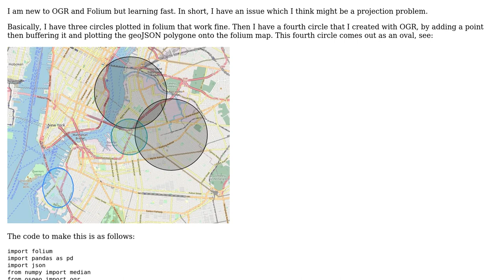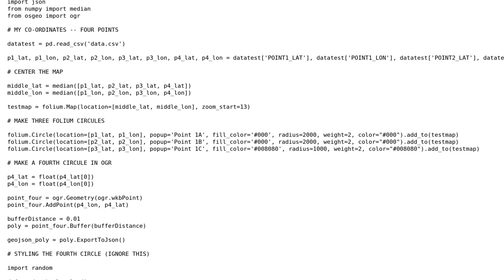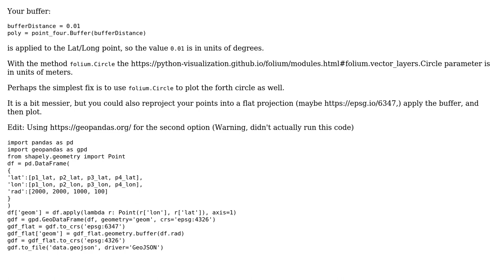GIS: Adding circle polygon to folium map (using OGR and Python) creates an oval - why?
With thanks & praise to God, and with thanks to the many people who have made this project possible! You are responsible for your own actions.